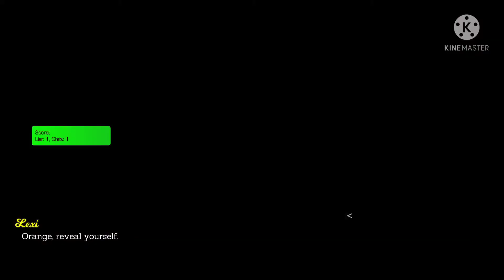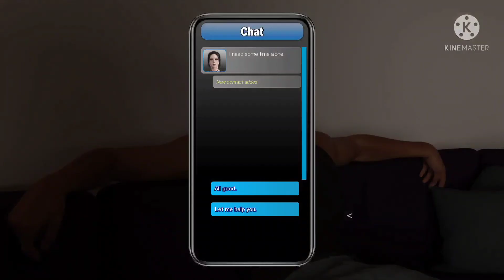Leap of faith Chapter 4 "D major or Major D" full complete